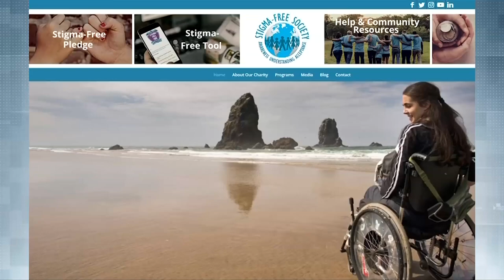Vital People: Stigma-Free Society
Mental health has been a big issue during the pandemic and it's certainly something we're talking about more. There can still be a stigma, and that's why Andrea Paquette started the Stigma-Free Society. Learn more in this week's Vital People on CHEK News.